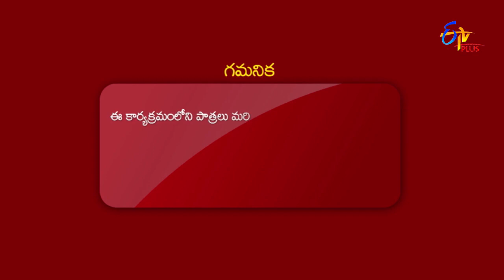Nooka Raju & Babu Performance | Rechipodam Brother | 26th November 2021 | ETV Plus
Nooka Raju and Babu perform the concept of types of people during the winter season and commence pleasant laughter with their amusing jokes.